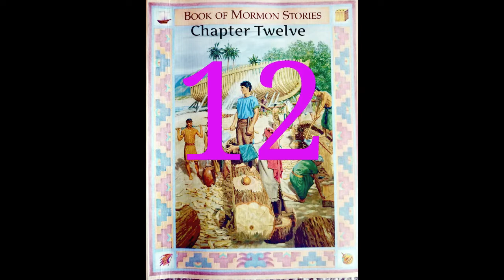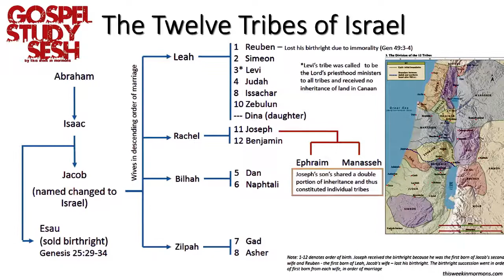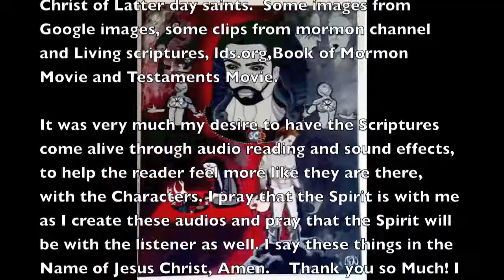1st Nephi Chapter 12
Book The Book of Mormon
 Audio Reader Katjaana Aalto
 Audio sounds done by Katjaana Aalto illustrations is  from the illustrated Book of Mormon stories from The Church of Jesus Christ of Latter day saints.  Some images from Google images, some clips from mormon channel and Living scriptures, lds.org,Book of Mormon Movie and Testaments Movie.

It was very much my desire to have the Scriptures come alive through audio reading and sound effects, to help the reader feel more like they are there, with the Characters. I pray that the Spirit is with me as I create these audios and pray that the Spirit will be with the listener as well. I say these things in the Name of Jesus Christ, Amen.    Thank you so Much! I hope you all enjoyed, and look forward to Chapter Thirteen.